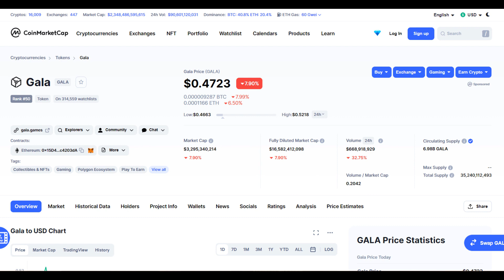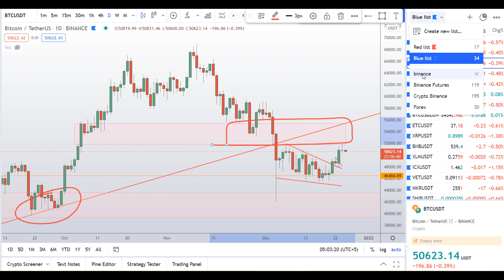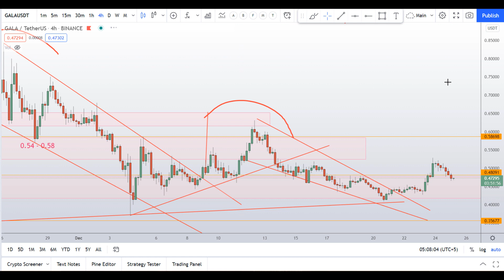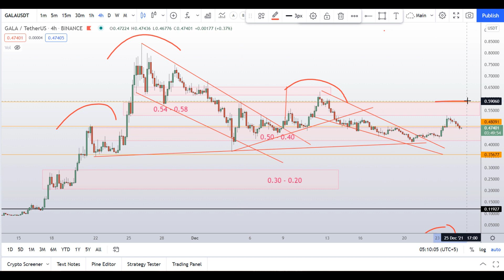SANDBOX SAND PRICE PREDICTION | MANA DECENTRALAND PRICE PREDICTION | GALA GAMES PRICE PREDICTION BTC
In this video I talked about SANDBOX SAND COIN, DECENTRALAND MANA COIN, GALA COIN AND BITCOIN and market sentiments around those.

💰⚡BYBIT $4500 DEPOSIT BONUS⚡💰TRADE COINS HERE TO CLAIM THE BONUS